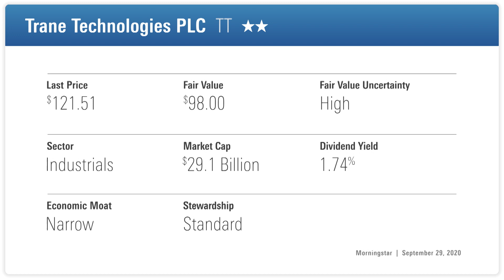3 Global Stock Picks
Artemis's Rosanna Burcheri looks at three stocks with growth potential from around the world

Morningstar Guest: Rosanna Burcheri - Manager, Artemis Global Select Fund